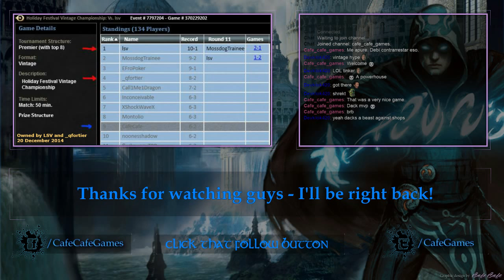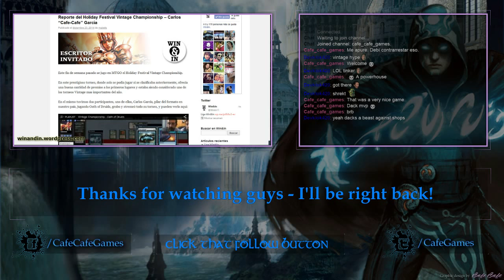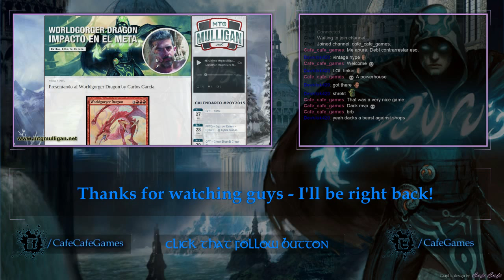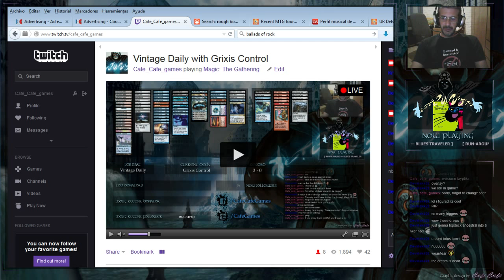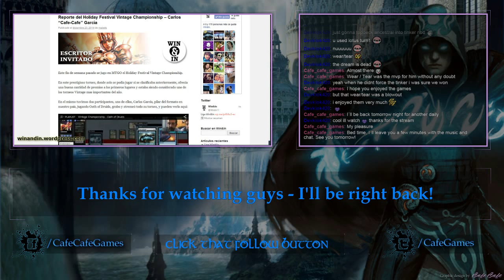Vintage Daily with Grixis Control - 2 / 2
Vintage Daily in Magic Online
Deck: Grixis Control